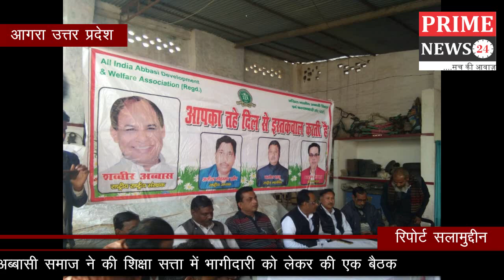Prime News24 l अखिल भारतीय अब्बासी समाज ने की शिक्षा सत्ता में भागीदारी को लेकर की एक बैठक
अखिल भारतीय अब्बासी समाज ने की शिक्षा सत्ता में भागीदारी को लेकर की एक बैठक